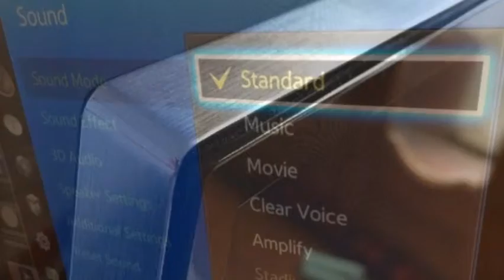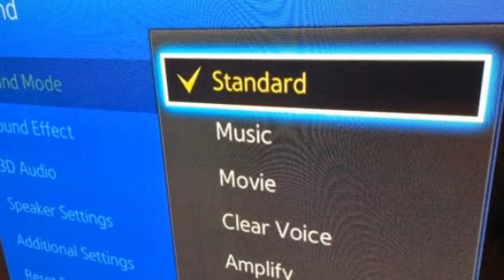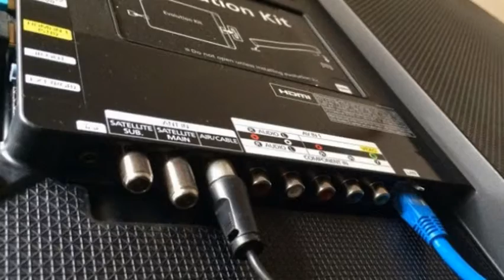Samsung UE65H8000 review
Curved screens are a tactic I still find a little confusing since the 'more immersive' reasoning, for me, just doesn't hold up; in my field of vision a curved TV screen merely appears to curl-up in the corners.
Forget 'why' though, the question you should be asking about this 65-inch flagship monster TV from Samsung's Series 8 is simple: would you pay £2,500 for a TV that wasn't sporting an Ultra HD 4K panel?
With just a Full HD panel, the UE65H8000 is going to struggle to find a place on any AV nut's wish-list.

Features

In all other respects the UE65H8000 is a classic, range-topping high-end TV. It's got a Freeview HD tuner, a Freesat HD tuner, an app-laden Smart Hub, S Recommendation with voice interaction, Micro Dimming Ultimate picture processing, and a quad core plus processor.

Design

Looks-wise, the UE65H8000 is a player, too, with its smart metallic frame and metal stand likely to get a few wows from passing visitors. As well as being contoured, the slim (though the footprint of the curve is actually a chubby 107 mm) panel has a slim screen surround that's arguably more fashionable.

Around the top and sides the black plastic surround measures a mere 5mm, with less than 0.5mm of blank, black screen before the picture begins. The bottom has another 5mm of frame plus a gap to a transparent rim, which is the output of the twin stereo 20W speakers.

As with many Samsung TVs theres a spider-style stand, though this one can't be swivelled. That's a shame since the curve does cause some unwanted reflections that it would have been nice to move them out of view, though the dangers of moving something this big – and unusually shaped – are obvious.
Apps

The UE65H8000 is laden with apps. A five-strong screen called Smart Hub adds various pages for downloadable games, on-demand movies, and digital TV, but it's the simple grid of apps that's the clear highlight. A top row includes the apps of four UK terrestrial broadcasters – BBC iPlayer, ITV Player, Demand Five and 4 on Demand – as well as Netflix, Amazon Instant Video and a few other space-fillers.

Also included is the STV Player for those in Scotland and Spotify, YouTube, Facebook, Skype, Twitter, USA Today, VEVO, Vimeo, DailyMotion, TuneIn, euronews, Plex, Picture Box, UHD Zoo (no need to worry about that one on the Full HD UE65H8000) and BlinkBox.

It's also got a new app called Samsung Smart Home in case you want to jump ahead into the Internet of Things era now to control your Samsung-made fridge, washing machine, robot cleaner and air conditioner from the UE65H8000. There's also a web browser and a camera app, despite there being no pop-up camera on the top of the UE65H8000.
Ins and outs

As expected, the UE65H8000 doesn't skimp on hardware, with two pairs of 3D active shutter glasses and two separate remote controls; one is a palm-sized 'smart' remote that is rounded, has braille-like buttons and a built-in microphone, motion sensor and touch pad.

Along the bottom of a connections panel on the TV's right-hand side as you look at it are ins and outs for the TV tuners, a LAN slot (though Wi-Fi is also included), and component video and composite video inputs. Along the vertical are four HDMI slots, three USB slots, an optical digital output and a headphones jack. There's also an Evolution Kit slot for inserting 2015's software into.